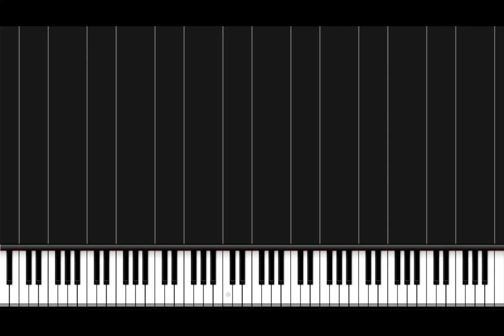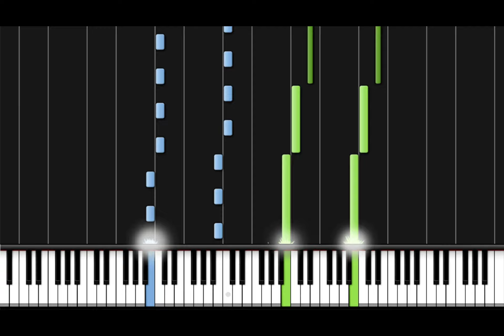Super Mario World (Unlicensed) Boss Theme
Soundtrack 7 - Boss Battle

Game: Super Mario World (Unlicenced)
Original: Squirrel King (Unlicensed)

- Invitanos un cafecito!!

- Si querés ayudarnos a crecer y tener acceso a

- If you want to help us grow and have access to

- Se você quer nos ajudar a crescer e ter acesso a